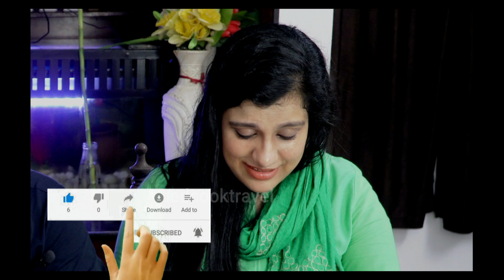spicy-noodles food challenge ഈ spicy noodles കഴിച്ചാൽ എരിച്ചു ചാകും challenge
spicy-noodles food challenge guys ഇതൊരു food challenge വീഡിയോ ആണ് ലോകത്തിലെ ഏറ്റവും എരിവ് കൂടിയ samyang spicy-noodles food challenge ഞങ്ങളും  ഒന്ന് ട്രൈ ചെയ്യ്തു നോക്കി .വീഡിയോ കാണുമ്പോൾ ദയവായി skip അടിച്ചു പോകരുതേ ..ഇടക്കിടെ കുറെ രസകരമായ spicy noodle അനുഭങ്ങൾ ഞങ്ങൾ പങ്കു വച്ച ഒരു നല്ല couple കോമഡി vlog ആണ് .